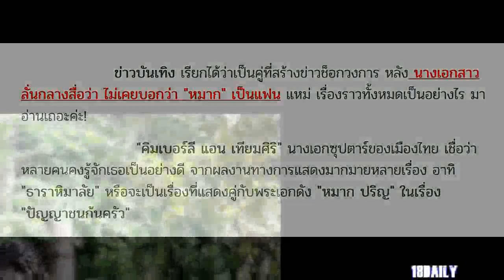คิมเบอร์ลี่ ตอบสถานะหมากแล้ว! หลังลั่นกลางสื่อ ไม่ใช่แฟน! แล้วที่เห็นรูปคู่-สวีทคืออะไร? ชัดเจนสักที